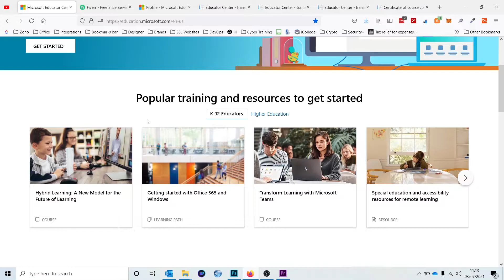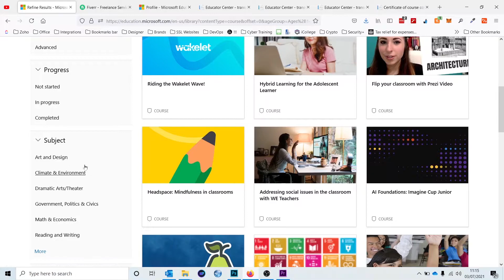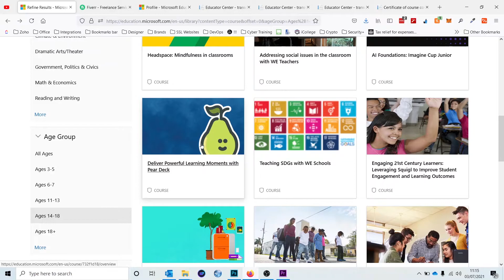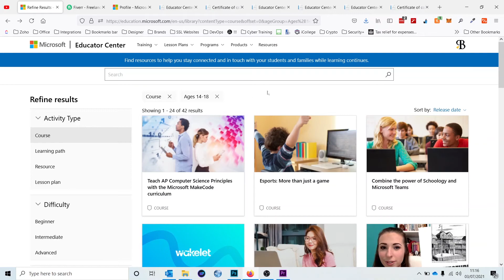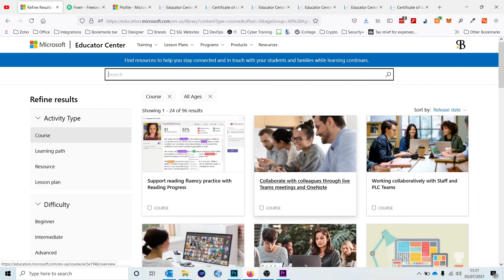How to Earn Free Badges from Microsoft - Boost Your IT Career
On this videos we will have a look at a great website from Microsfot that will give you great free training on a variety of topics. In return of your time spent learning you will awarded achievement badges to showcase your knowledge.